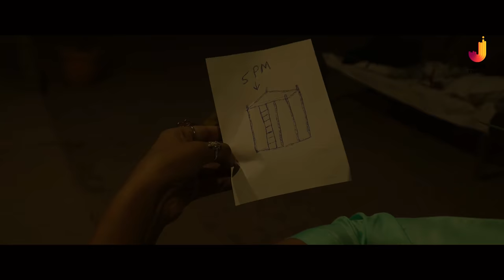Saunh Allah Di | (Full HD) | Dilbar Khan | Punjabi Songs 2019 | Jass Studioz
Saunh Allah Di | (Full HD) | Dilbar Khan | Punjabi Songs 2019 | Punjabi Songs 2019 | Jass Studioz

Title | Saunh Allah Di
Singer | Dilbar Khan
Lyrics | Rinku Gulzar
Music | Lavi
D.o.p | Happy
Makeup | Neha
Concept | Rick E Boparai
Video By | Storm Born
Director | Preet Bawa
Design By | Freshy Sunny(MPS)
Label | Jass Studioz

(This Song Is Subject To Copyright of Jass Studioz)